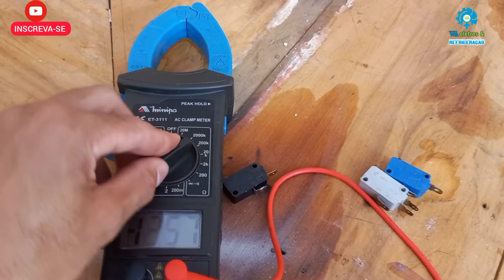COMO TESTAR AS MICRO CHAVES DE MICROONDAS! (De qualquer Marca e Modelo)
Olá meus amigos, tudo bem com vocês? Espero que sim 😉
• ESPERO QUE TENHAM GOSTADO DO CONTEÚDO DO VÍDEO 💙💚
• DEIXE SEU JOINHA 👍🏻👍🏻👍🏻